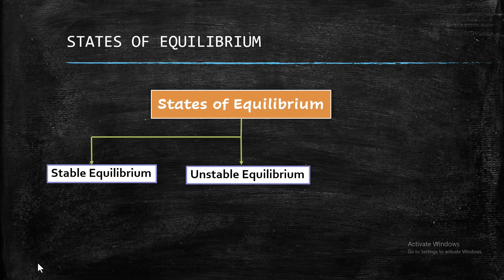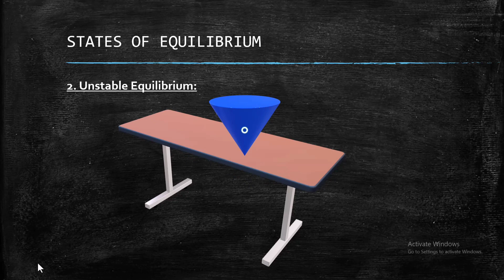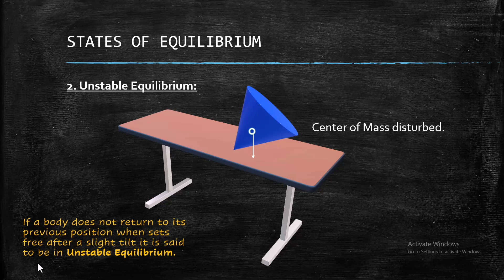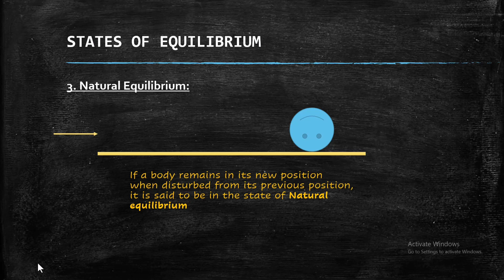States of Equilibrium| Chapter 4 Turning Effect of Force | Educational World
Hello viewers. Well Come  to our channel.
In this video I will be discussing the concept of States of Equilibrium.
There are three states of Equilibrium:
Stable Equilibrium
Unstable Equilibrium
Natural Equilibrium
I have discussed each of the above types with examples. So watch the video till the end and if you have any query related to the topic you can ask in the comment section.